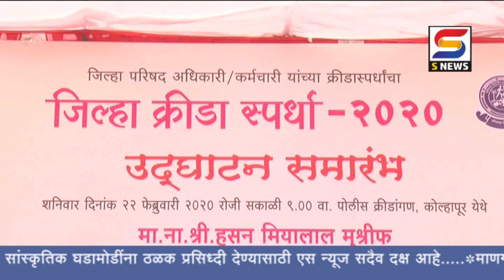भविष्यात पंचायत समित्यांनाही जादा अधिकार देऊ. ग्रामविकासमंत्री हसन मुश्रीफ यांचा मानस.